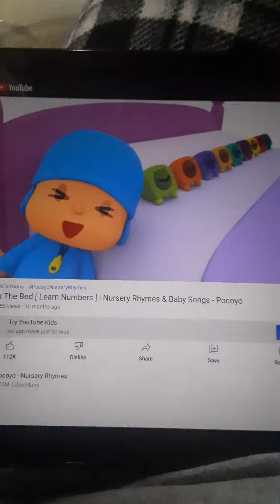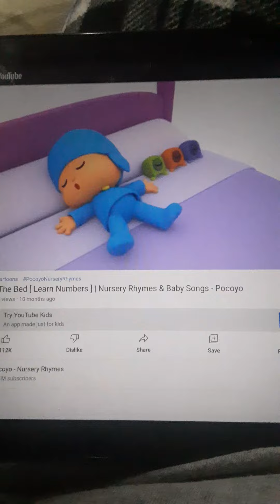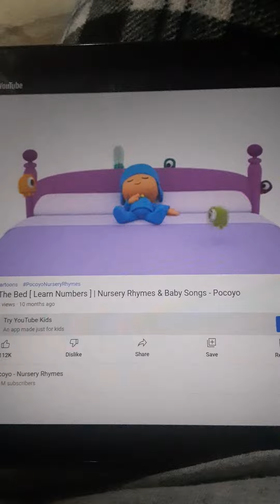Plato 10 In The Bed